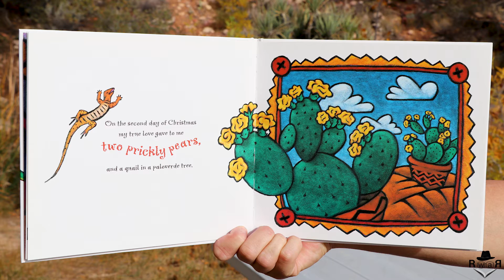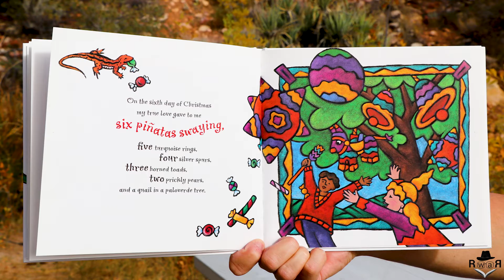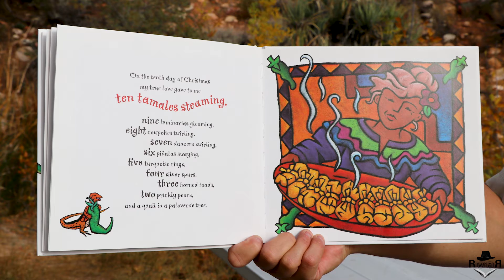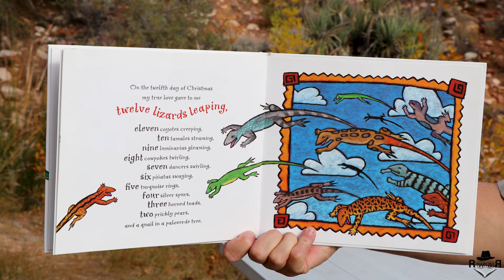Read with a Ranger -- Twelve Lizards Leaping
Ranger Kate is definitely in the holiday spirit!
She’s reading one of her favorites today, Twelve Lizards Leaping, by Jan Romero Stevens and illustrated by Christine Mau.